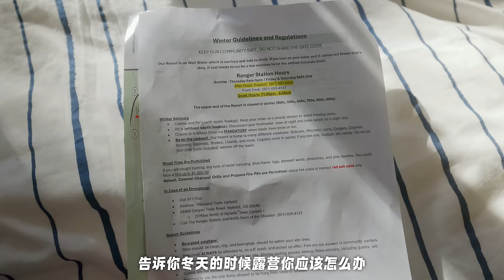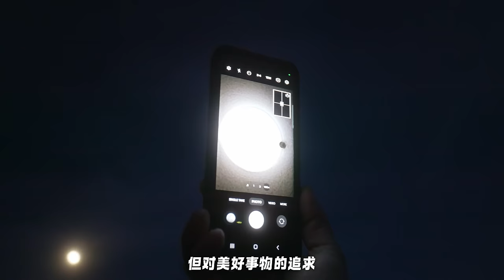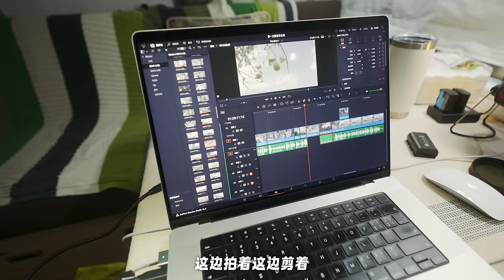狂风暴雨，房车困在山顶大雪中！在结冰的房车里温暖的吃火锅 | 雪中房车露营【2024美国房车旅行-加州篇Ep2】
这是我们 房车生活 美国 旅行的第二集，这个系列的视频会详细记录我们的美国全职房车生活，还有美国旅行见闻，景点推荐，人文风光等等~~这集我们从加州温暖的沿海地带，一路蜿蜒上山，来到加州东部的圣贾辛托山脉的高山地带，在路上我们收到了暴风雪预警，怀着期待又忐忑的心情等着房车旅行第一次暴雪的到来.

00:00 片头
00:45 暴雪前一天，出发Idyllwild
02:10 到达Thousand Trails Idyllwild房车营地
05:13 在房车营地看落日
06:26 房车里的晚餐
07:27 清晨的大雪
10:20 雪中徒步
25:05 山降暴雪
29:50 房车里的麻辣火锅
32:30 花絮 雪后的清晨